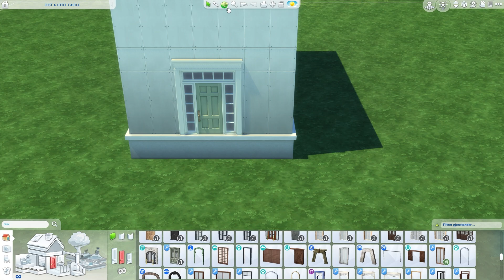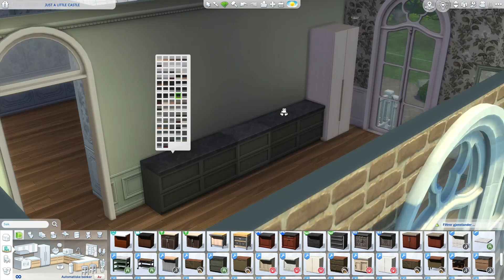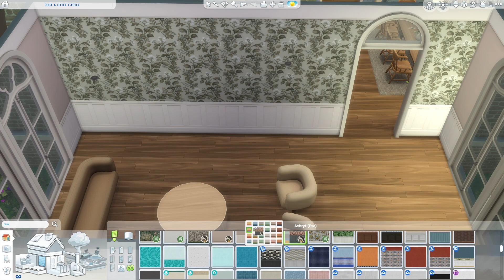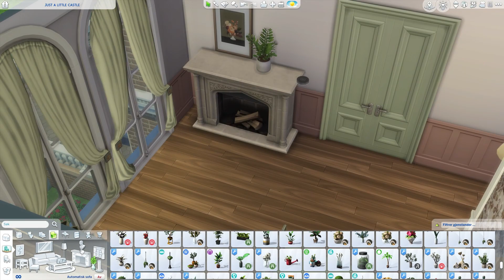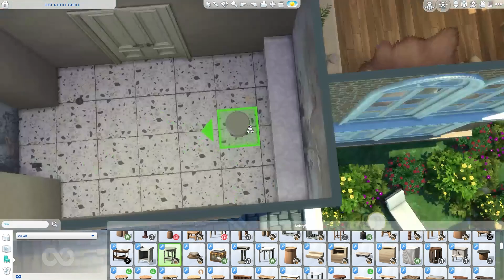🦔Just a little castle made into a mansion | the sims 4 | Speedbuild | CC🌿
I've made this lovely castle :)
origin ID: Anairabunny